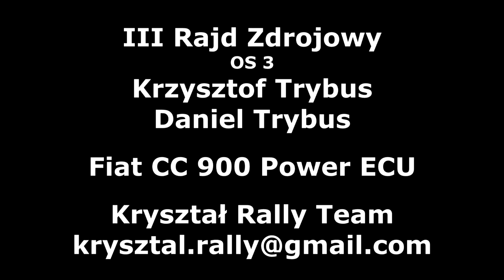3 Rajd Zdrojowy - Krzysztof Trybus / Daniel Trybus / Fiat CC 900 Power ECU ; Kryształ Rally Team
3 Rajd Zdrojowy
Rajdowy Puchar Ziemi Zachodniej
Załoga: Krzysztof Trybus / Daniel Trybus
Fiat Cinquecento 900 przygotowane przez Power ECU
Zwycięzcy klasy 1